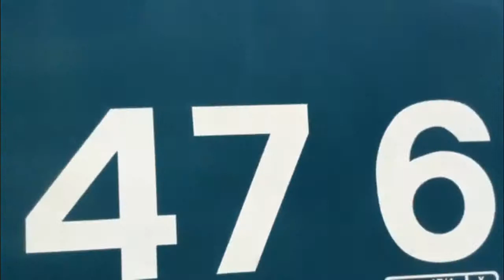Class 47 47640 1 tone horn